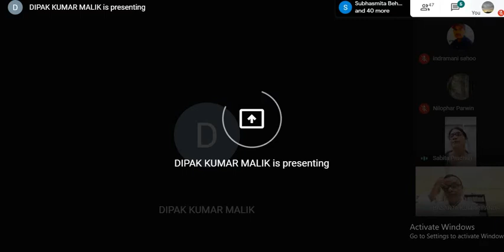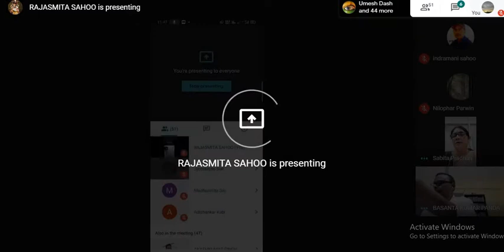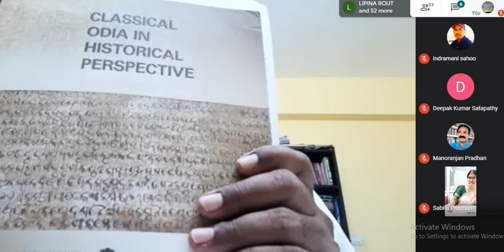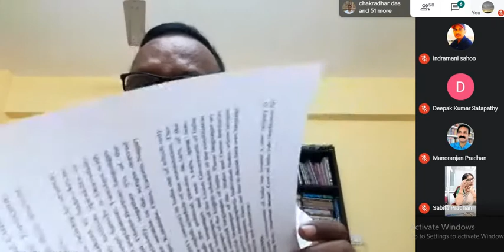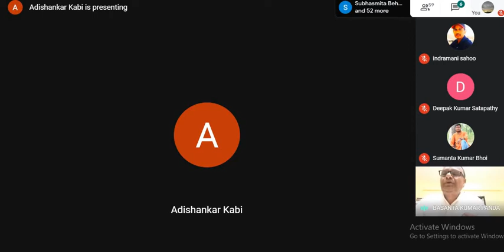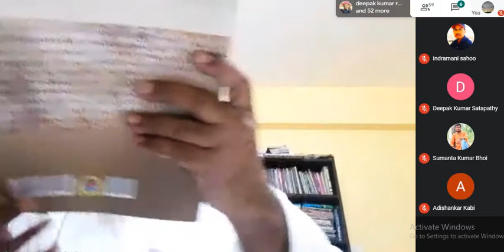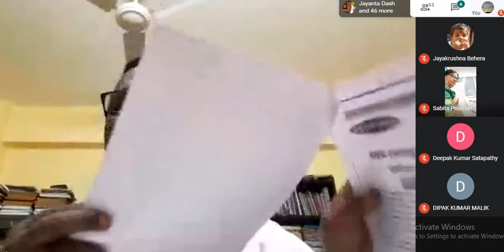ଶାସ୍ତ୍ରୀୟ ମାନ୍ୟତାପ୍ରାପ୍ତ ଓଡ଼ିଆ ଭାଷା, ପ୍ରଫେସର ବସନ୍ତ କୁମାର ପଣ୍ଡା, ସାପ୍ତାହିକ ୱେବ ପାଠଚକ୍ର, ଓଡ଼ିଆ ବିଭାଗ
ସାପ୍ତାହିକ ୱେବ ପାଠଚକ୍ର, ତା-୦୩.୧୦.୨୦୨୦, ସମୟ - ଦିନ ୧୧.୩୦-୧.୩୦
ବିଷୟ-ଶାସ୍ତ୍ରୀୟ ମାନ୍ୟତାପ୍ରାପ୍ତ ଓଡ଼ିଆ ଭାଷା
ଆଲୋଚକ - ପ୍ରଫେସର ବସନ୍ତ କୁମାର ପଣ୍ଡା, ନିର୍ଦ୍ଦେଶକ, ଶାସ୍ତିରୀୟ ଓଡ଼ିଆ ଉତ୍କର୍ଷ ଅଧ୍ୟୟନ କେନ୍ଦ୍ର
ସଭାପତି - ସବିତା ପ୍ରଧାନ, ବିଭାଗ ମୁଖ୍ୟ
ଓଡ଼ିଆ ବିଭାଗ, ବିଶ୍ୱଭାରତୀ, ଶାନ୍ତିନିକେତନ